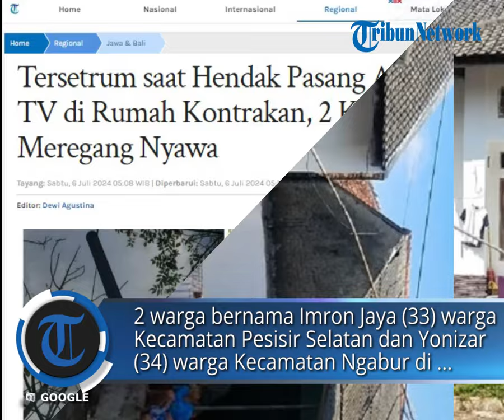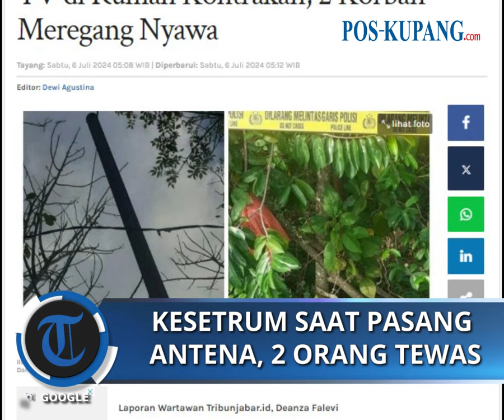Tersetrum Saat Hendak Pasang Antena TV di Rumah Kontrakan, 2 Orang Tewas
POS-KUPANG.COM - Dua warga bernama Imron Jaya (33) warga Kecamatan Pesisir Selatan dan Yonizar (34) warga Kecamatan Ngabur di Kabupaten Pesisir Barat, Provinsi Lampung meninggal dunia usai tersetrum listrik, Jumat (5/7/2024).

Keduanya tersetrum listrik saat hendak memasang antena TV di rumah kontrakan Darlis di Kampung Pamupukan, Keluraha Munjuljaya, Kecamatan/Kabupaten Purwakarta.

Kasi Humas Polres Purwakarta, AKP Enjang Sukandi menuturkan peristiwa bermula saat kedua korban hendak memasang tiang antena TV di depan rumah kontrakan. (POS-KUPANG.COM, Tribunnews.com)

Penulis: Deanza Falevi
Editor: Dewi Agustina
Editor Video : Isabella